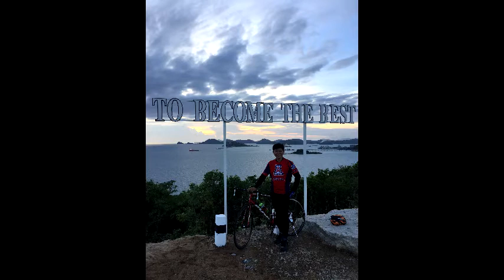หัวใจคิดฮอด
เพลงที่ชอบกับกิจกรรมที่ใช่ครับ